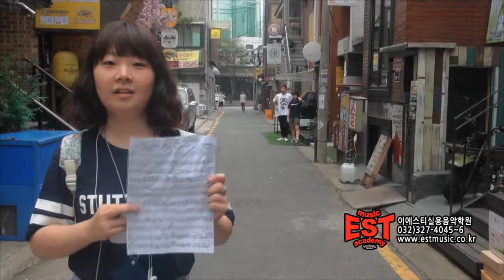[부천EST실용음악학원] 2013년 8월 9일, EST 제 3회 정기연주회(정기공연) 홍대 Rolling Hall - 22 Bad Moon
실용음악 보컬 기악 작곡 입시, 오디션, 전문 뮤지션, 취미반
다양한 프로그램과 체계적인 관리 프로그램
선택은 EST실용음악학원입니다.

부천EST실용음악학원
방문상담(월~토) pm12:00 ~ pm10:00
부천시 원미구 중동 1034-5 씨티오피스빌딩
(부천시청맞은편 농협,쌍용자동차건물) 602호